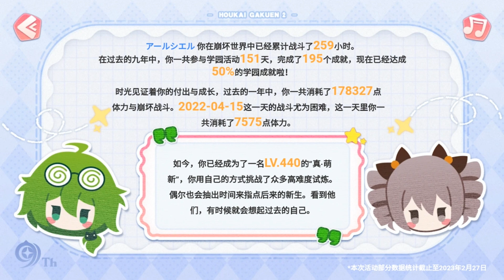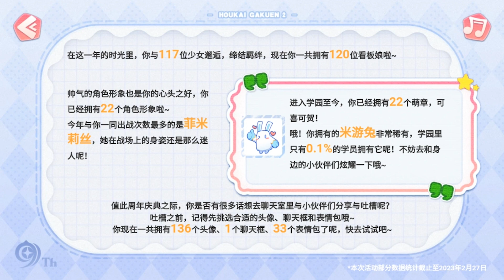Guns Girl Z - Falling Toward the Star | Anniversary Memoir Event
[BluezeC's Note]

Broadly speaking, at this event Mihoyo held an event regarding overall account information, starting from the equipment that is often used to the progress story. This event is similar to the event held at Honkai Impact 3rd regarding account history records.

Well, the reason why I recorded for this event is because in this event there is an instrumental 9th anniversary song PV version, so I might as well record for that event. The bad thing is that Mihoyo didn't give the Full Version instrumental for the 9th anniversary. In fact, I think the instrumental this time is amazingly good. I hope Mihoyo intends to release the Full Version💀

For those of you who want to know about Guns Girl Z, you can visit this Guns Girl Z community with me

For those of you who want to know about Honkai Impact, you can visit this Honkai Impact Community :